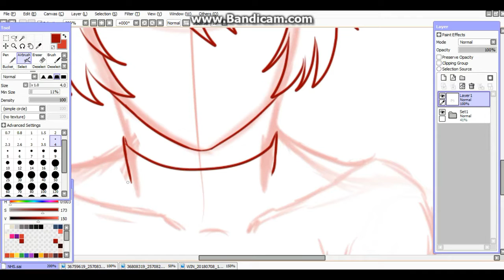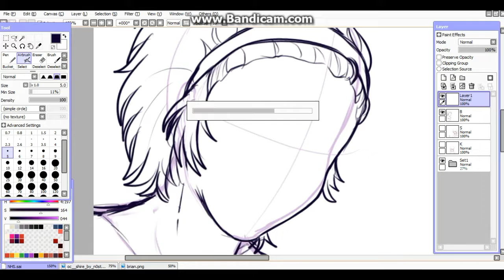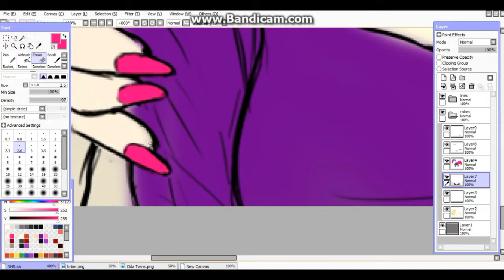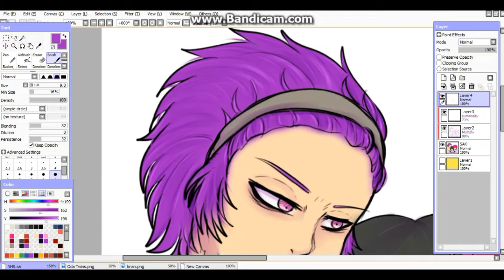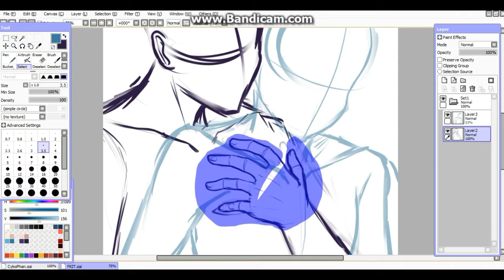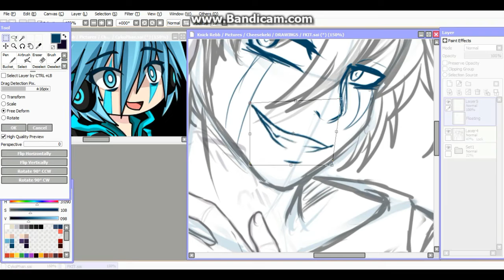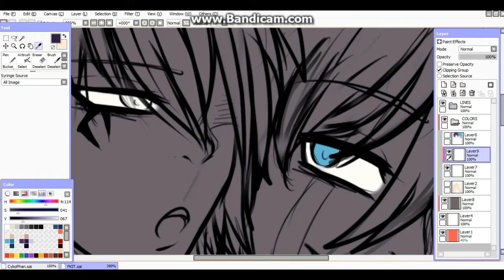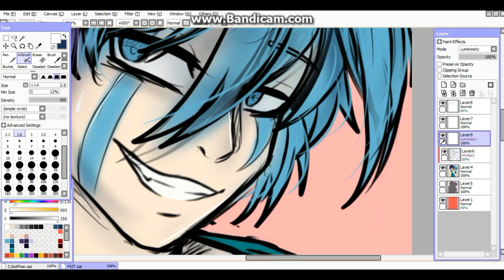2 Speedpaints w/ Voice over (Important Discussion) (Speedpaint)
I don't want to see any hate or argument comments in this video, I would immediately delete those if so.

I do know that this was a shitty video and voiceover.

Also yes... I still feel the guilt of leaving not only the community, but also my friends. But now I am trying to still avoid any of it as possible but I know it is impossible at this point. All I want to add is that I'm sorry if there are any expectation of me from any of you guys. This is who I really am. A shitty broken artist. I do apologize.

I am not being harassed or anything. I just want to take out everything that I have felt for the past few weeks. It may be a pressure as a content creator, but this is what I see it: Me trying to let you guys know what I am, who I am and what my opinions are. Its up to you guys to either accept me or not, its alright, no one is judging.

Programs used:
Bandicam
Wondershare Filmora

Character  and Character design and Art by N0stalgia96 (me)